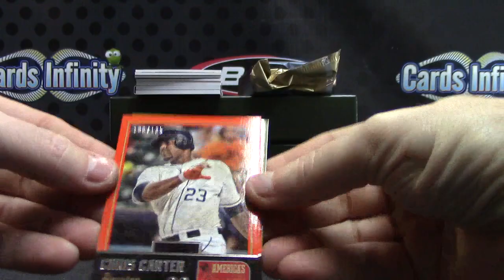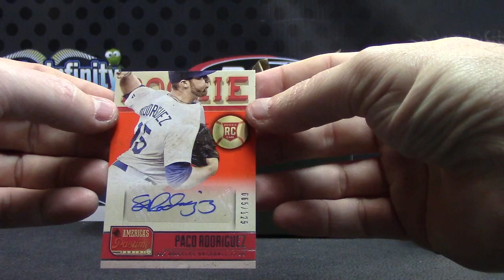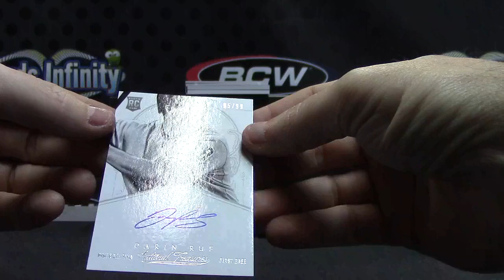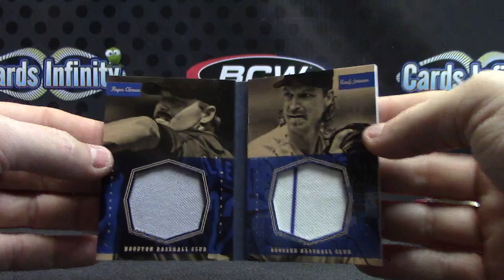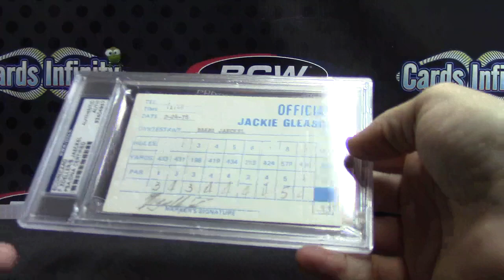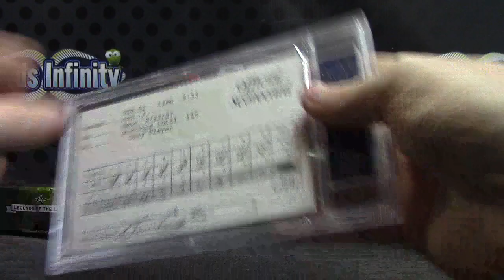Jason's 2013 Golf & Pastime Baseball 5 Box Break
Thanks again Jason, Chris J.